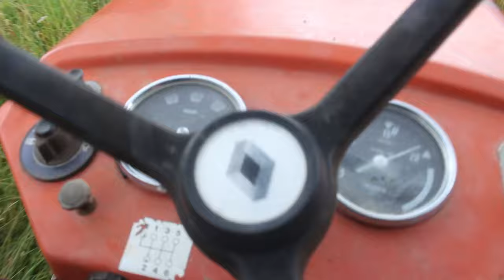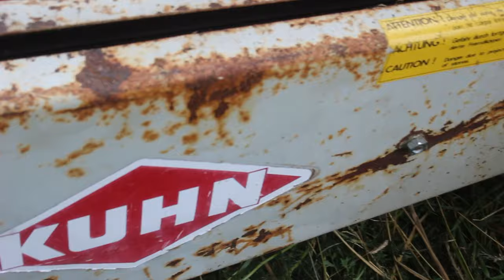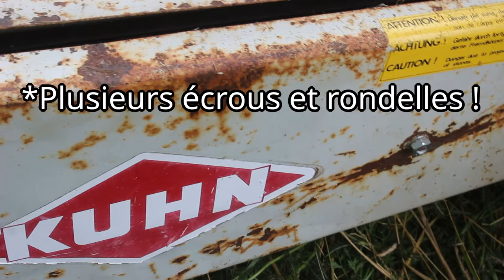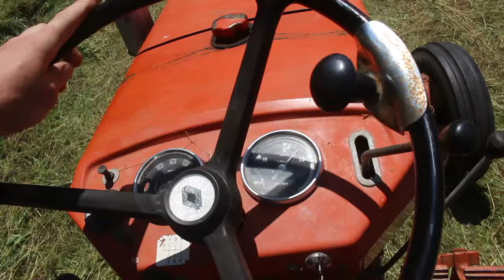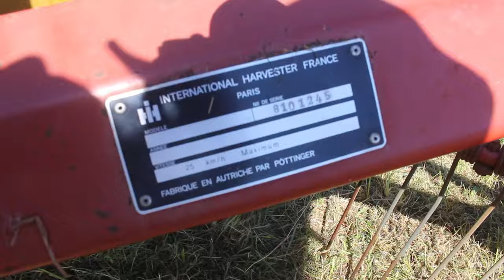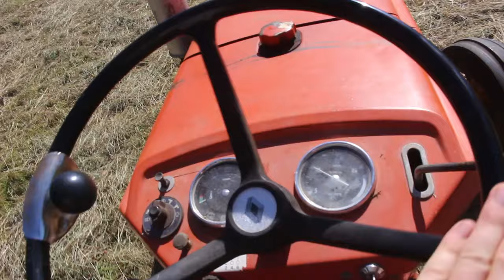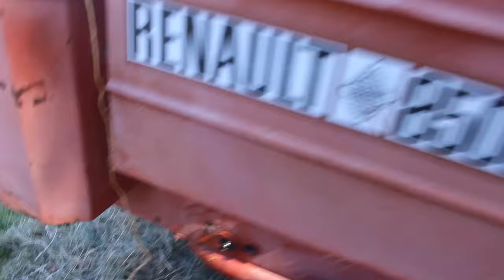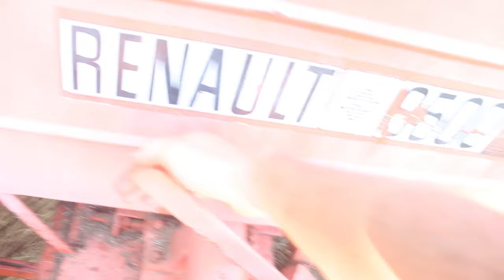Fauchage des Foins 2024 en Renault 461. Bottes de foin basse densité - 🛠️ Projet Autonomie #51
Année 2024 très pluvieuse, utilisation de la faucheuse Kuhn GMD 44 (ancienne version) ; faneuse ou toupie Deutz-Fahr KH400 ; Andaineur International Harvester fabriqué par Pöttinger ; presse basse densité Renault 8500 fabriqué par Rochland.
Le tracteur est un Renault 461, 46ch, de 1974.

00:00 Intro
01:10 Démarrage du tracteur et fauchage
04:19 Salut, présentation faucheuse
07:35 Mécanique sur un vérin de faucheuse
09:12 Le fauchage reprend
12:48 2e jour : Présentation de la faneuse, et fanage
17:42 3e jour : Andainage
21:24 Présentation presse, réglages
28:17 Pressage
30:32 4e jour : Pressage ou récupération ?
33:08 Histoires du soir
35:00 Divertissement chats & chiens
36:49 5e jour : Récupération du foin !
40:10 Conclusion Rock'n'Roll